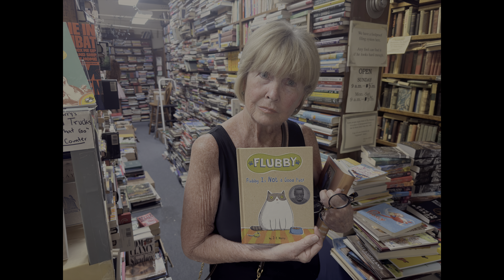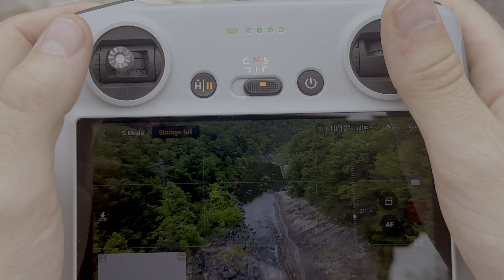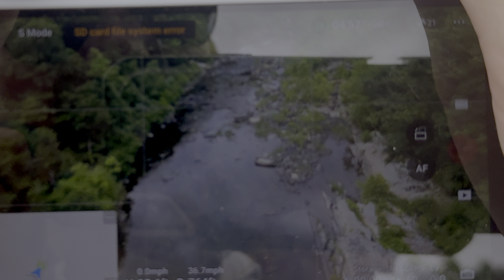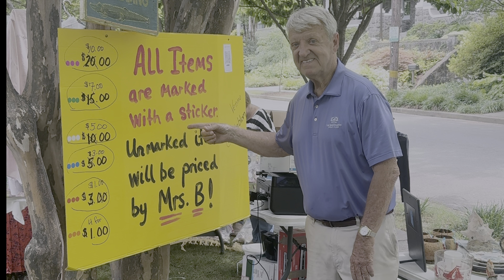JUNE 2024 pool,Homestead, & Yard Sale 1